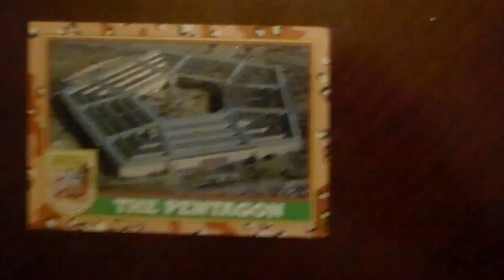Desert Storm The Pentagon 87